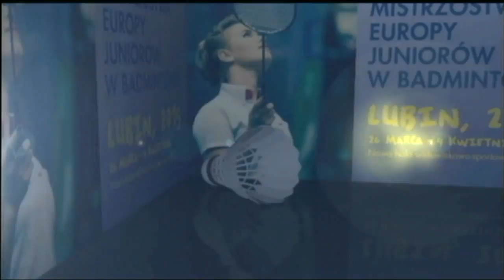M.Mitsova(BUL) VS. I.A.Andersen(DEN) EJC2015 Lubin, Poland